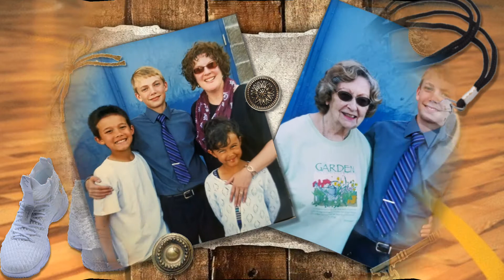Senior Sunday 2020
Join St. Paul in celebrating our 2020 Seniors: Teagen, Josh, and Erica.  We are so proud of these incredible young people and have been blessed to be a part of their faith family.